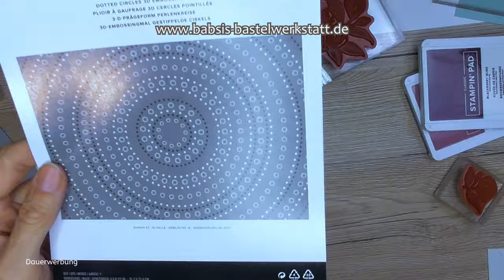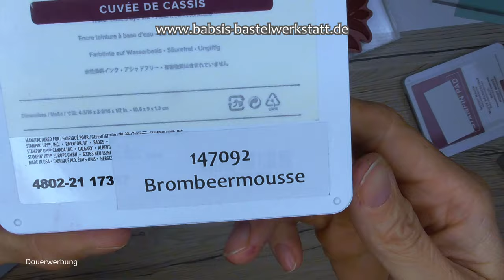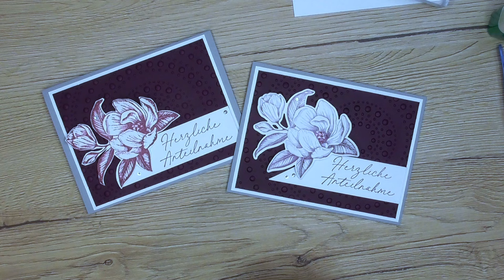Edle Trauerkarte - Wunderschöne Beileidskarte - Trauerkarte selber basteln Stampin´Up! - Anleitung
Heute möchte ich dir eine Idee für eine edle und sehr schicke Trauerkarte zeigen, elegant und auch für andere Anlässe abwandelbar mit dem schönen Stempelset Markante Magnolien. Hier findest du Step by Step eine tolle Anleitung von Babsi´s Bastelwerkstatt. Ich bin unabhängige Stampin´Up! Demonstratorin und möchte dir Inspirationen für deine Bastelkreationen geben. Viel Spaß beim Anschaun und Nachbasteln. :-)

Babsi

Links:
*Adapter für Rekorder und Mikrofon